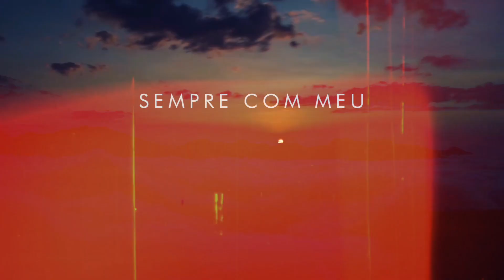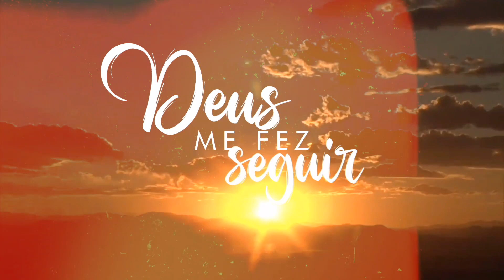Sobrevivi - Damares | VÍDEO COM LETRA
LyricVideo da canção "Sobrevivi" na voz da cantora Damares.
"De todas as boas promessas do ­Senhor à nação de Israel, nenhuma delas falhou; todas se cumpriram."
(Josué 21:45)
SOU O QUE SOU - DAMARES
* OUÇA O ÁLBUM "OBRA PRIMA" NAS PLATAFORMAS DIGITAIS:
NOSSO CANAL:
SOBREVIVI
Composição: Johnny Santos

Caminhando fui pra terra prometida
Faraó veio me perseguir
Deus abriu o mar e eu prossegui
Faraó morreu eu sobrevivi
Enfrentei o perigo de um grande deserto
Ganhei batalhas, Deus sempre esteve por perto
Tantos guerreiros fortes já morreram ali
Deus me protegeu eu sobrevivi

Em minha frente vejo muros ao redor
De uma cidade chamada Jericó
Não recuo tenho fé pra prosseguir
Se eu clamar Jericó vai cair
As portas da cidade, já estão fechadas
Entre si comentam que eu estou aqui
O meu passado causa medo no inimigo
Pois não morri eu sobrevivi

Onde muitos morreram eu sobrevivi
Onde tantos desistiram Deus me fez seguir
Nem muros ou exércitos vão impedir
Jericó na minha frente vai cair
Vencerei batalhas sempre com meu Deus
Verei a linda terra Ele me prometeu
Jericó já é passado eu venci
Mais uma vez, eu sobrevivi

Eu sobrevivi
"Sobrevivi" faz parte do álbum 'Obra Prima' lançado em 2016 pela gravadora Sony Music. O álbum conta com composições de Anderson Freire, Moisés Cleyton, Leandro Borges entre outros.  A faixa de composição de Johnny Santos fala sobre a chegada dos hebreus a Jerusalém e a fala de Josué e sua fama.